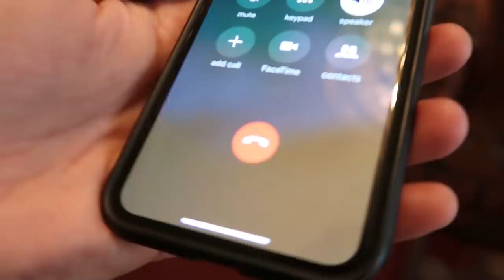HIS ARAB FAMILY QUESTIONS ME! (THEY'RE MAD AT ME)